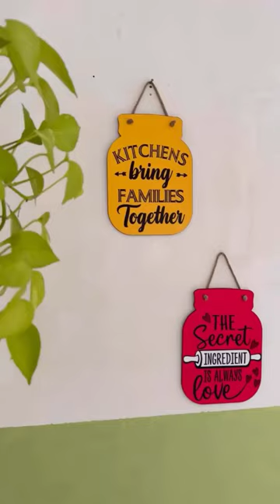No-05 Link in Bio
No. 04 (link in Comments and Bio)
Pepplo Porcelain Condiment Jar Spice Container with Lids - Bamboo Cap Holder Spot, Ceramic Serving Spoon, Wooden Tray, Kitchen, Counter.(1 Set Contain 3pcs of Jar)